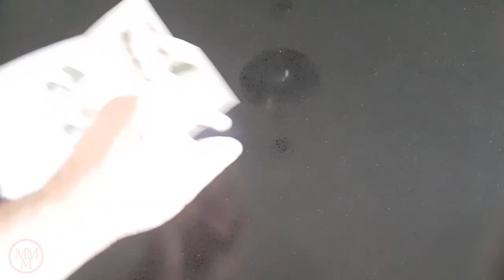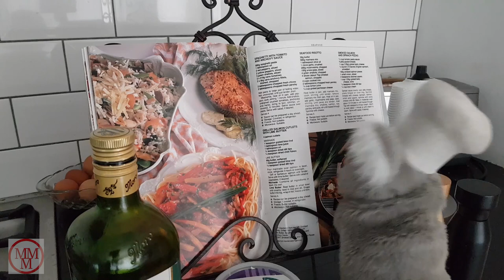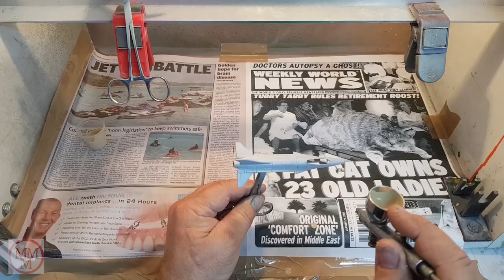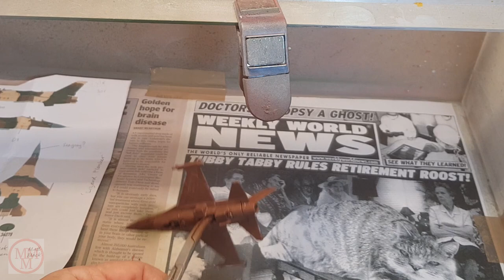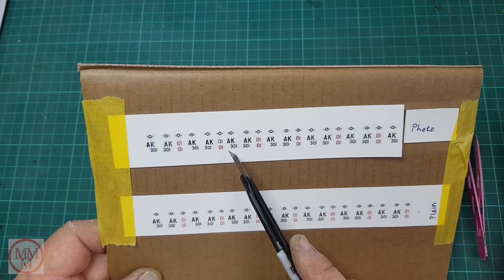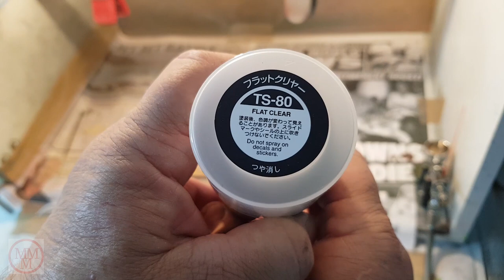MATCHBOX Custom No SB24 Skybuster F16 1978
This Matchbox model is a fast military jet from the 70's. It was way ahead of it's time, with computer controlled 'fly by wire' control surfaces. It is a multi role combat aircraft which can be used for offensive or defensive roles and can be equipped with a multitude of weapon configurations to suit virtually any need. With it's high visibility domed canopy and it's reclined ejection seat ( to reduce G forces on ejection ) it was well received by it's pilots.

I wanted this model to look like the aggressive war machine that it is. I went for the contrasting camouflage scheme that is representative of the 'Lizard Flanker' style adopted by USAF units that present as hostile forces during pilot training and competitions which take place over the Nevada desert each year. I hope that you enjoy this video.

Do you like my channel? - You can assist me with the production of these videos via these links:

Music downloaded from Free Background Music

Misael Gauna